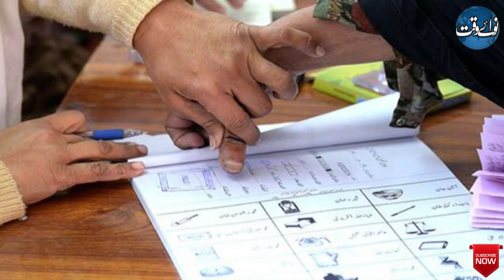PTI To Move Supreme Court For KPK Election Date